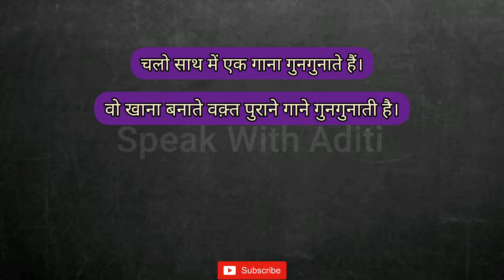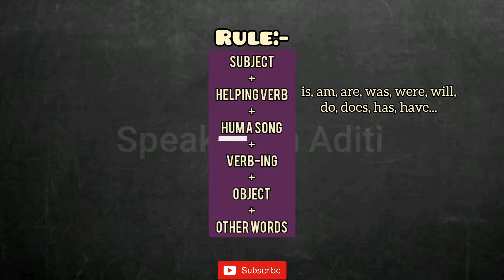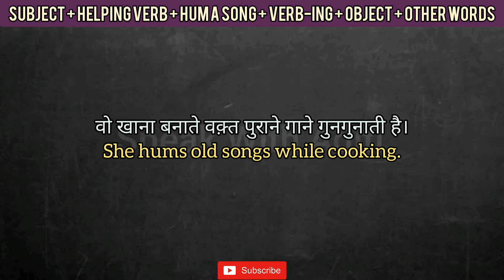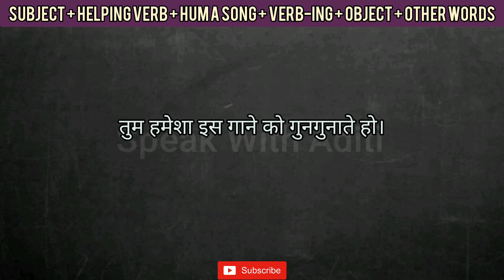Common English Phrases | गाना गुनगुनाना | Daily Use English Sentences | Advanced English Structure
In this video we will learn how to frame sentences using "hum a song".

Thankyou!😊